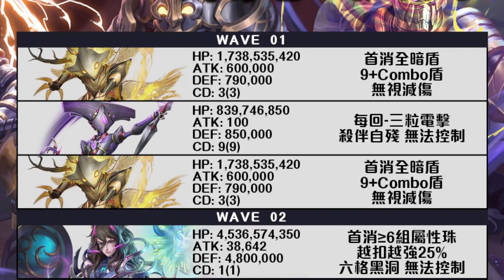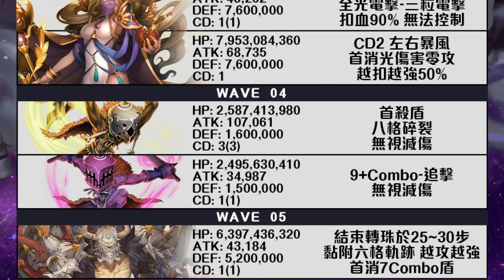新地獄級有多難？關卡資訊搶先看！進場9C高壓？各種風暴！又是碎裂和25~30步傷害！全新宙斯地獄級 對昔日榮光的執著（神魔之塔）